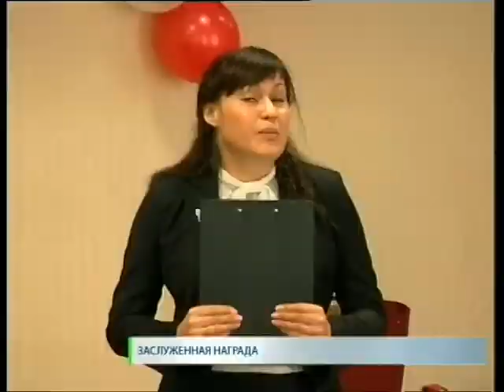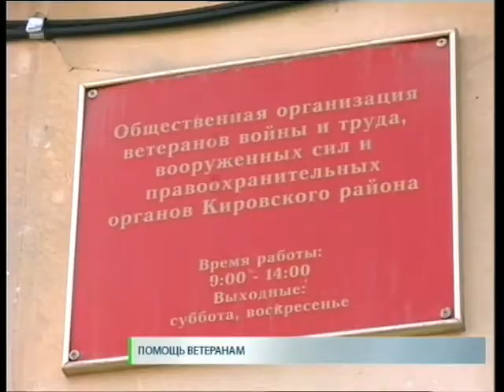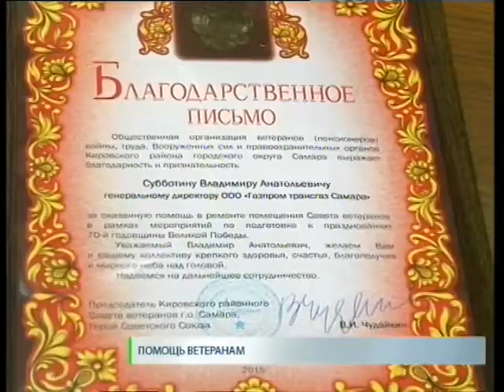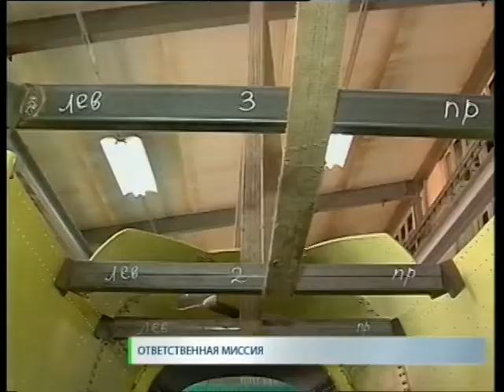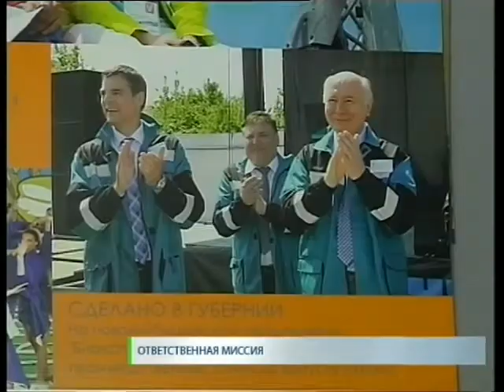Новости. СТВ 29 04 15